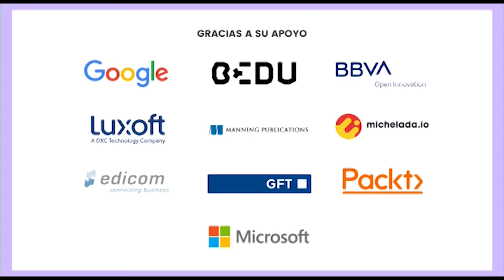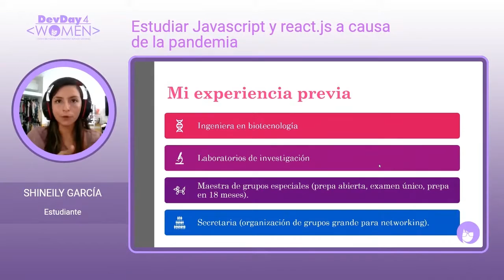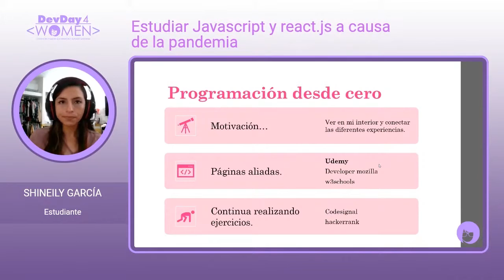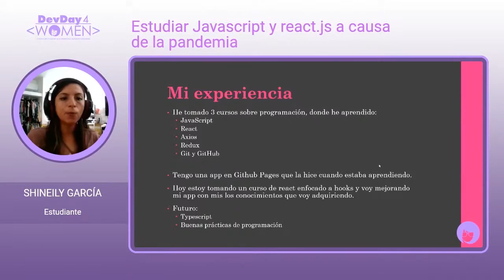Ignite – Estudiar Javascript y react.js a causa de la pandemia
Termine mi carrera en ingeniería en biotecnología, estuve haciendo cosas distintas, di clases a sectores complicados de la población, fue secretaria. Pero, justo al inicio del 2020 me involucre más y más en el mundo de la programación.